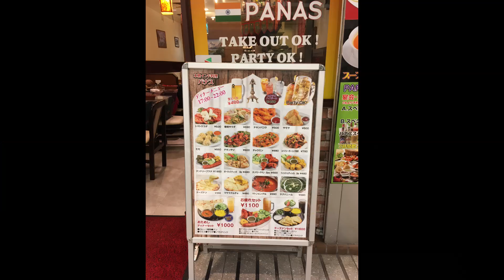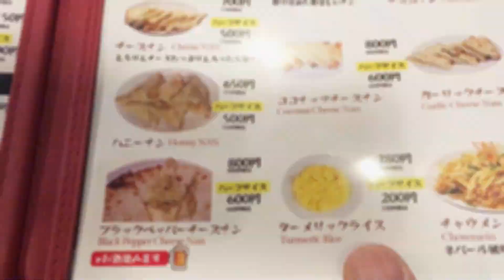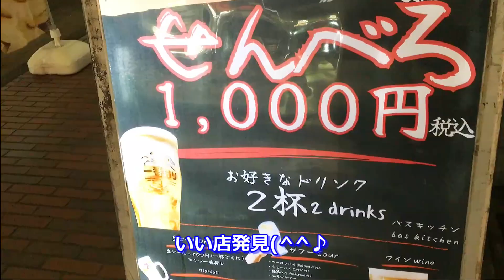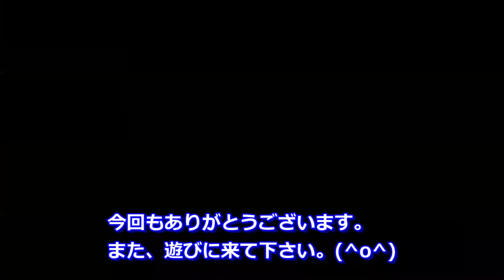インド・ネパール料理で軽く一杯！せんべろ#2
伊勢佐木モールにあるインド・ネパール料理です。
仕事帰りに軽く一杯。
見たこともない料理があり新鮮でした。
リピート確定です。
お気軽にご覧下さい。

BGM
フリーBGM DOVA-SYNDROME